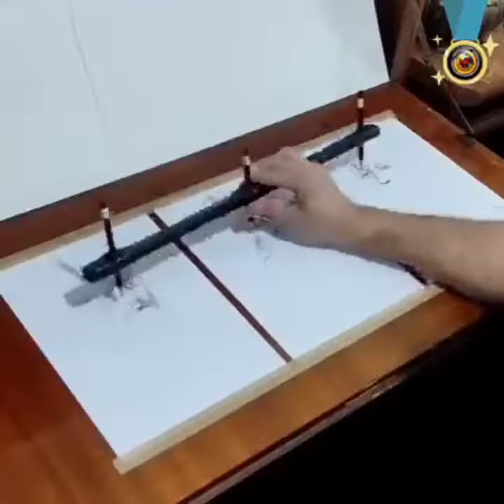2022 吉玉珊老師畫作集創作於 疫情爆發 烏俄戰爭